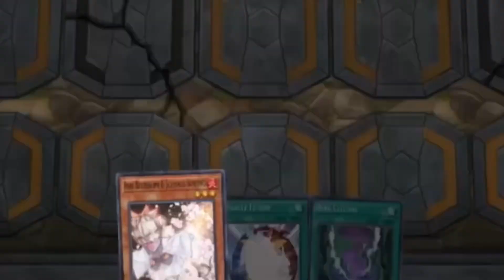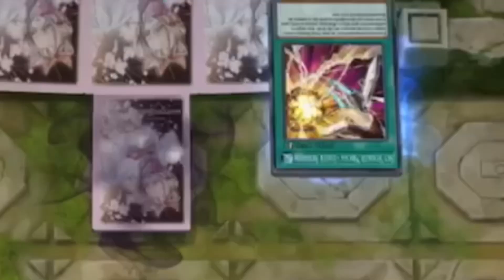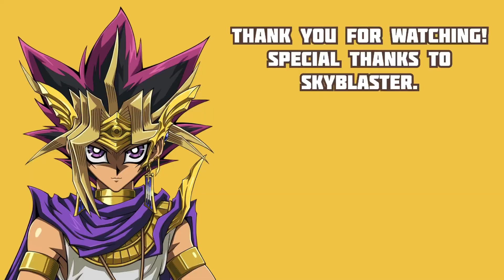CELESTIAL WILL BE MISSED...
Special thanks to Skyblaster.

In this video:

HERO Pre-Banlist
Jaden Yuki
Sky Striker
Pharaoh Atem